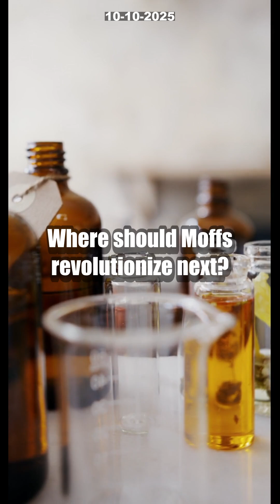7 UNBELIEVABLE MOF Breakthroughs You NEED to See! [Viral Chemistry NOW]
What’s the viral science everyone on TikTok, Reddit, and YouTube can’t stop talking about? Discover the INSANE world of metal-organic frameworks—MOFs! Thanks to a Nobel Prize spotlight, these futuristic materials are revolutionizing everything from climate change to life-saving medicine.

In this video, we break down 7 jaw-dropping ways MOFs are changing the world: trapping toxic carbon, filtering pollution, powering next-generation batteries, and even delivering drugs exactly where your body needs them. With their mind-blowing ability to absorb up to 10,000 times their own weight in gas, MOFs are being called the “Swiss Army knife” of materials science.

Would YOU trust a MOF to protect your health or clean our planet?